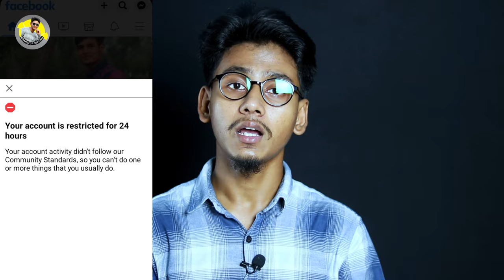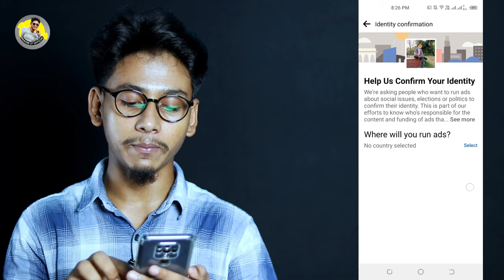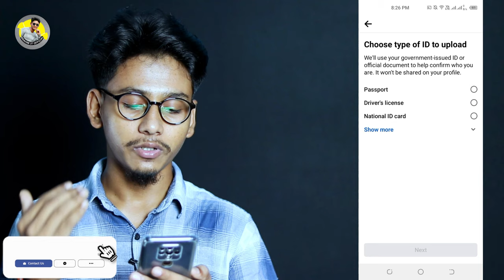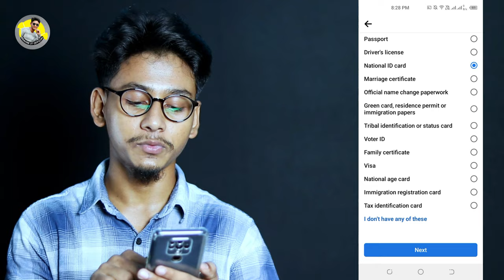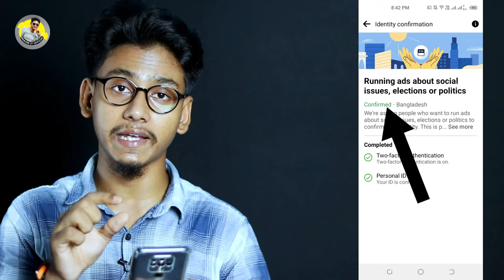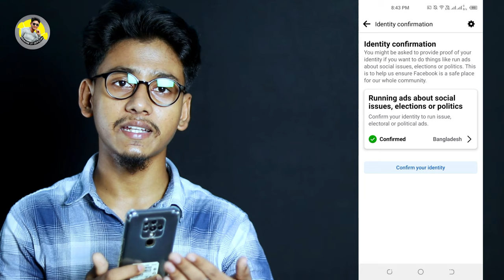facebook id running verified | facebook identity confirmation 2023 | confirm your identity bangla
This video shows how to verify Facebook ID running. Basically, you can avoid many problems by verifying the running of the Facebook ID. So everyone should watch this video and turn on Confirm Your Identity on Facebook. Then Facebook ID will not be suspended or restricted or warning will not come.

facebook id running verified | facebook identity confirmation 2023 | confirm your identity facebook bangla

১। ফেসবুক আইডির টু-ফ্যাক্টর সমস্যার সমধান
২। লক আইডি আনলক
৩। হ্যাক আইডি রিকোভারি
৪। সাসপেন্ড আইডি রিকোভারি
৫। নাম এবং জন্ম তারিখ পরিবর্তন
৬। ফেসবুক ফলোয়ার
৭। অ্যাক্সেস রিমুভ
৮। ফেইক কপি রাইট রিস্টোর
৯। হ্যাক পেইজ রিকোভারি
১০। ফেসবুক, ইন্সটাগ্রাম ডিসএবল

নোটঃ দয়া করে জিমেইলে আপনার সমস্যার বিস্তারিত জানান। সমস্যা সমাধান যোগ্য মনে হলে জিমেইলের মাধ্যমে জানানো হবে।